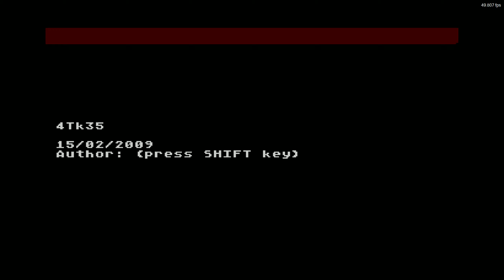4TK35 by Caruso (Atari 8 bit)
Musicdemo/TrackedMusic
Wydano: 15 luty 2009r.
2ND IN THE KAZ MUSIC COMPO 2009 MUSIC COMPETITION
Pouet: None